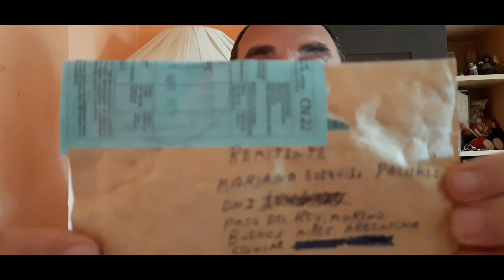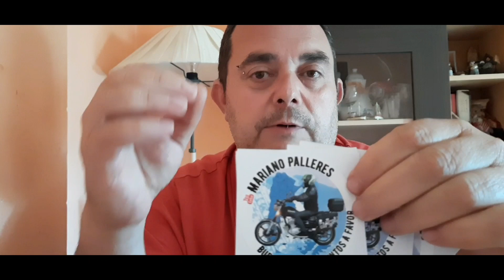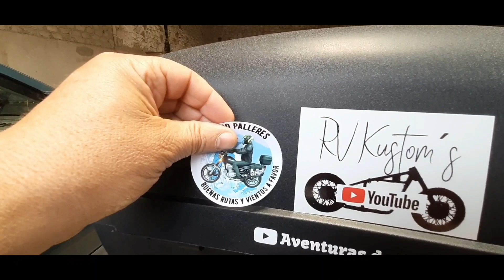[151#]Comunicado ✅ Casi un año ✅ por fin llego (La Paciencia es la madre de la Ciencia)